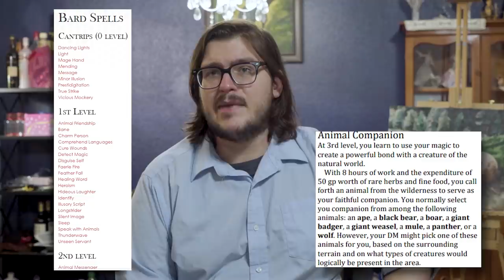Making a Disney Princess in D&D 5E | There's Rules For That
Written by Ian Conn
Produced by Ricky Linn
Edited by Matt Locke
"Living Forever" by JP De Ovando:

CHECK OUT WHAT ARE PATRONS ARE DOING!